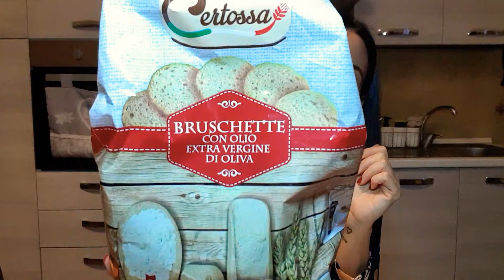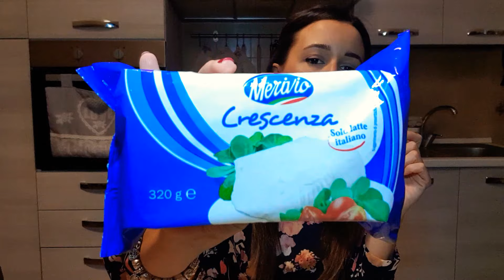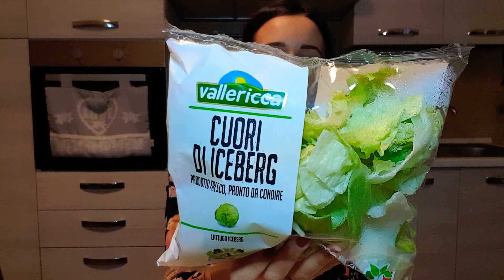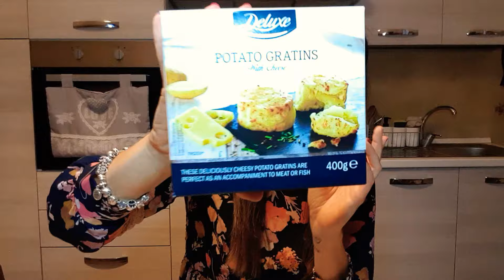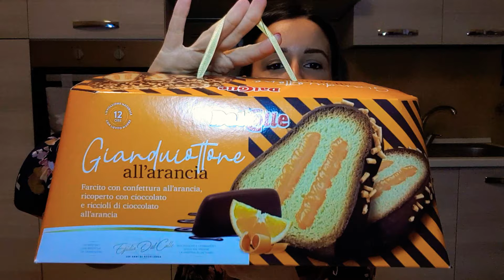Svuota la spesa SPECIALE NATALE!🎄🎅 Lidl + Eurospin😋 e i miei auguri❤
Ultimo video pre-natalizio con dei chicchini acquistati sia da Lidl che da Eurospin, per affrontare con buon gusto questo Natale sicuramente diverso dagli altri ma non per questo meno importante💙

Faccio tanti tanti auguri di Buon Natale a tutti voi🎄😘😘😘

E ora come sempre, buona visione!▶️📽